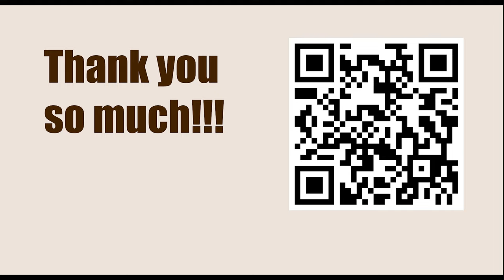1.d4 against Grunfeld Defence || Vassily Ivanchuk vs Sergei Shipov , FIDE-Wch k.o. 1999